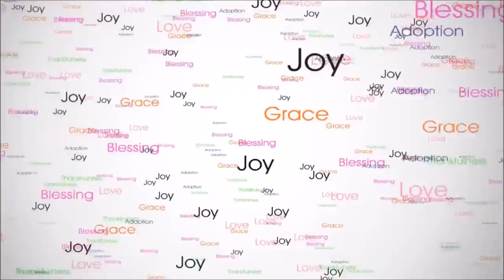Haniah Sings: (Amazing Grace with "From the Heart")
Every month we have the blessing of singing to residents at our local nursing home with the "From the Heart" singing group. The ladies and gentlemen at Bourbon Heights love to hear our daughter sing and tonight she wowed them with all 4 verses of Amazing Grace.  Sorry to say we didn't catch all of it on video, but we hope you enjoy a couple of the verses.